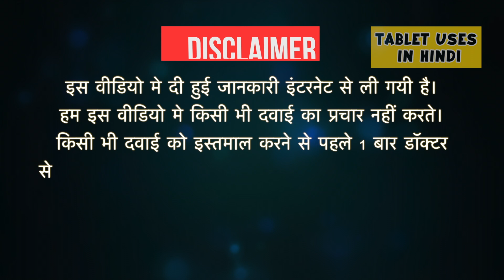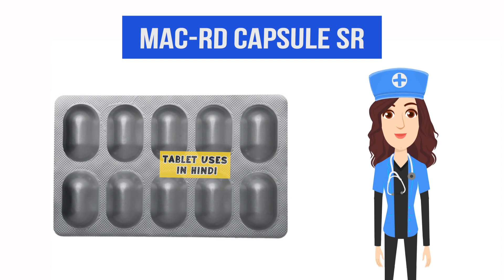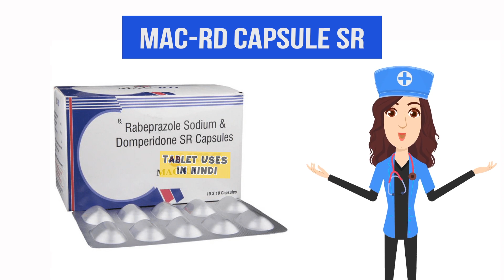Mac-RD Capsule SR Uses in Hindi | एसिड रिफ्लक्स | Side Effects | Dose 💊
Mac-RD Capsule SR Uses in Hindi | Side Effects | Dosage